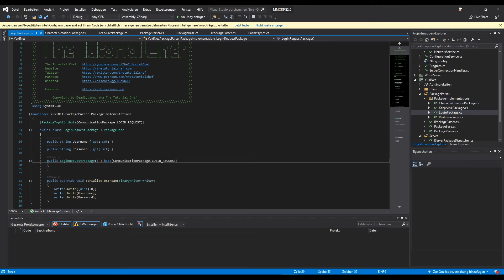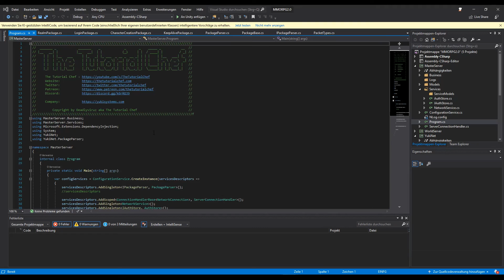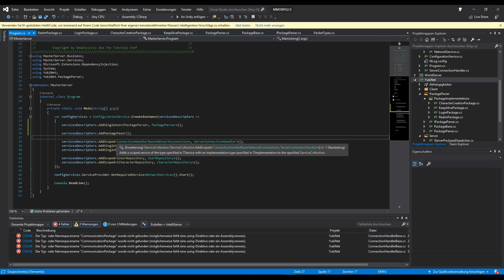Unity Tutorial MMORPG #35 | Changing the Networking Part P.3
This is the thirty-fifth Part of my new MMORPG Series in Unity and C#.
In this video we will do some Security changes for our Network Framework.
We will change the Networking in this case. For a better security.

In the Whole series you will learn how to create games like World of Warcraft